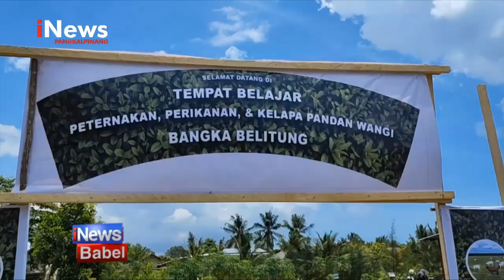LAHAN BEKAS TAMBANG DISULAP JADI PUSAT EDUKASI PETERNAKAN DAN PERIKANAN